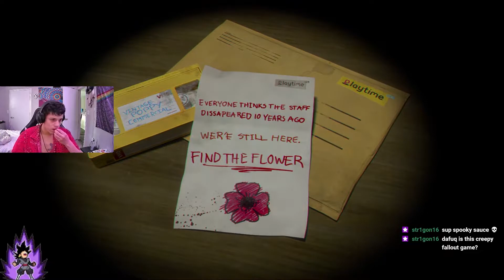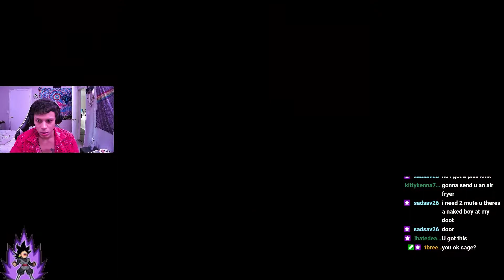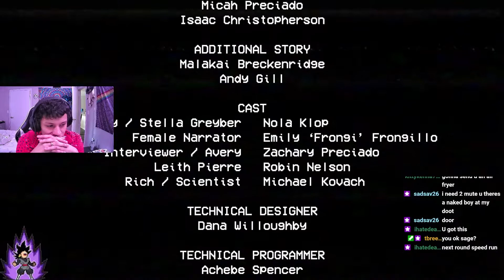Mr. Huggy Wuggy is pure nightmare fuel! | Poppy Playtime playthrough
Ello:) I decided to play this game on my stream because im a big baby when it comes to scary games and people enjoy watching me scream in terror. So here I am. I hope you enjoy my fear:)